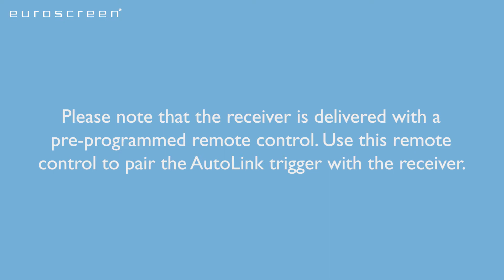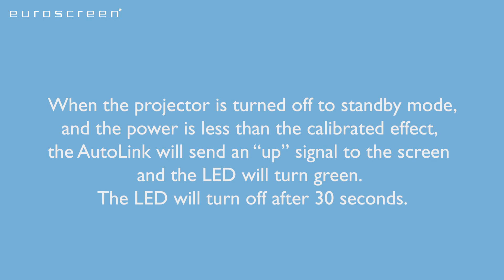AutoLink Trigger - Euroscreen ER